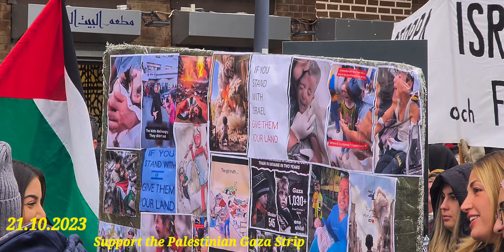مسيرة دعم فلسطين وشعب غزة الشجعان في مدينة هيلسنبوري السويدية 21.10.2023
Som sann Helsingborgare så gör detta mig både besviken och ledsen. Aldrig någonsin trodde jag att mitt fina Helsingborg skulle stötta terrorism och barn slakteri.